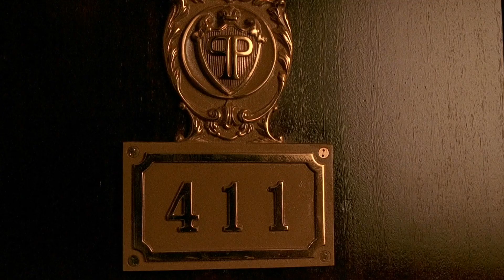Distant Goodnights - Home Alone 2: Lost In New York Isolated Score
Subtitles Available

I edited the album version of John Williams's score for the "Goodnight" scene in Home Alone 2: Lost In New York to match the edited version heard in the film.

TM & © 20th Century Fox. 1992